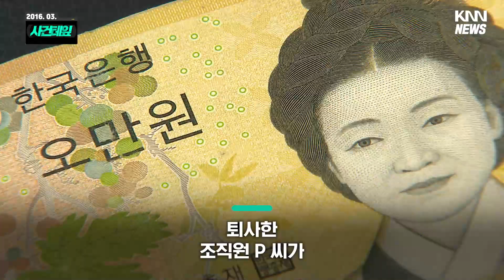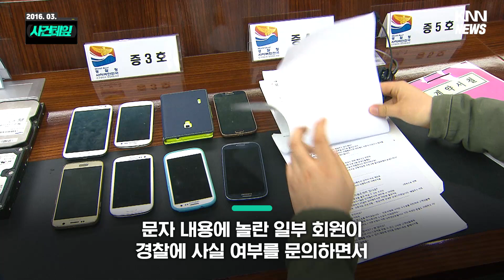한 불법 조직이 들통난 이유 "고졸 출신이 날 무시했다"